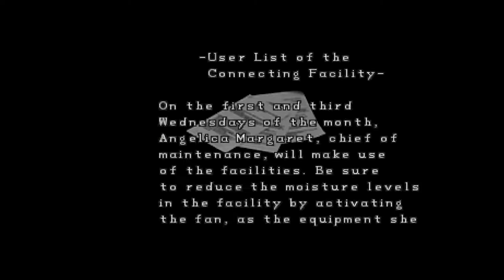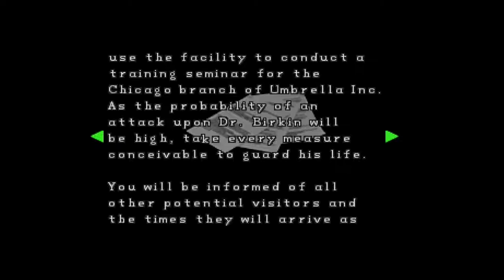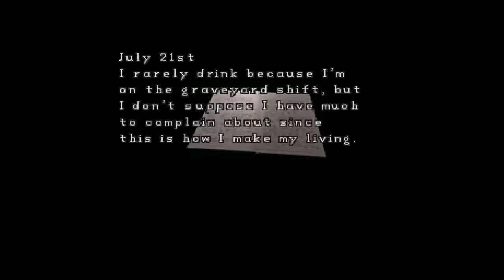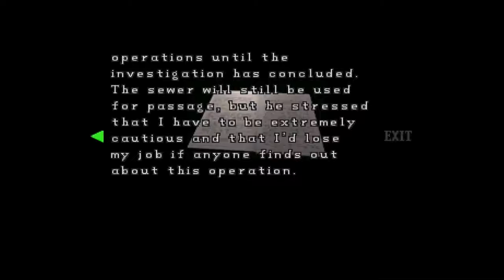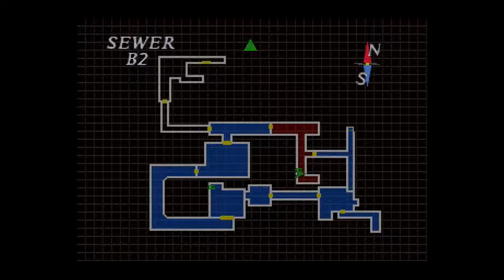Resident Evil 2: Crocs, Spiders and a Bad Stench - Part 9 (Claire A) – The Game Gent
Wading through the sewers of Raccoon City was not my idea of fun during a Zombie Apocalypse. Why can’t it be like Dead Rising with funny costumes?